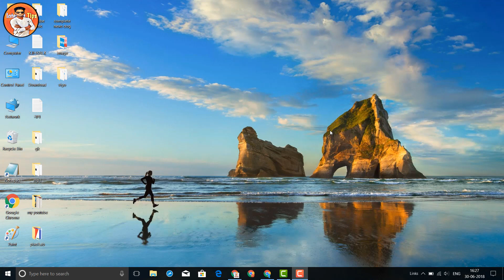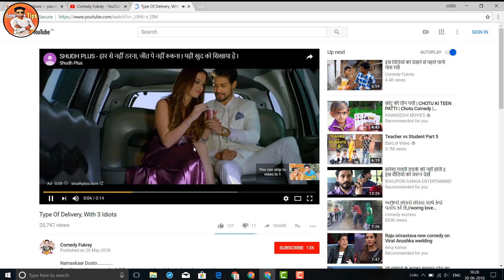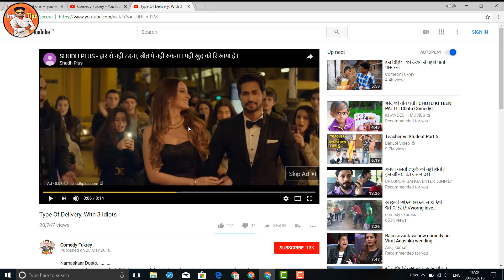Youtube Monetization Enable On, Comedy Fukrey🔥🔥🔥